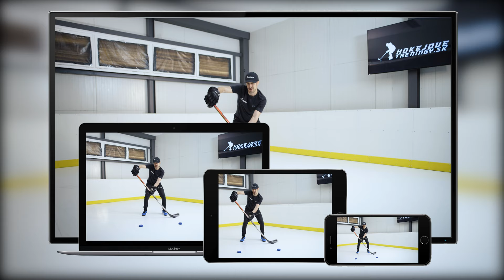At home hockey stickhandling course with Rezztek®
Rezztek® aims to set a new market standard for professional and amateur hockey players. Rezztek®’s patented material for the hockey stick’s blade allows for better puck control, faster and more accurate shots and is fully customizable to players’ needs. The material also creates a new platform for branding and advertising. Rezztek® was developed with Zdeno Chara, who is a user and passionate supporter.